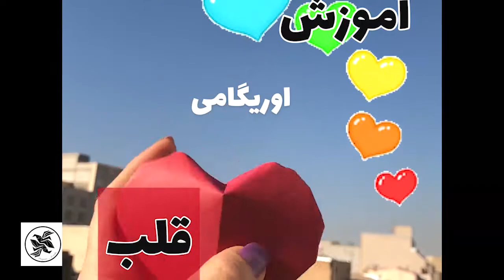How to Make 6 Easy Origami Hearts for Valentine's Day! آموزش اوریگامی قلب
How to Make 6 easy Origami Hearts for Valentine's Day
(Designed by: Francis Ow)
in this video you will learn how to fold :
        1- Winged Origami Heart
        2- Origami Dollar Heart & Star
        3- Origami Puffy Heart
        4- Origami Puffy Heart (small )
        5- Simple Origami Heart
        6- Origami Heart (Two Color) designed by Fumiaki Shingu

                                                                                            آموزش 6 مدل اوریگامی قلب ساده و جذاب

قلب بالدار
قلب ستاره ای با پول یا دلار
قلب پفی
قلب پفی کوچک
قلب ساده
قلب دو رنگ

0:00          Winged Origami Heart
2:57          Origami Dollar Heart & Star
7:27          Origami Puffy Heart
12:04        Origami Puffy Heart (small )
13:26        Simple Origami Heart
14:05        Origami Heart (Two Color)